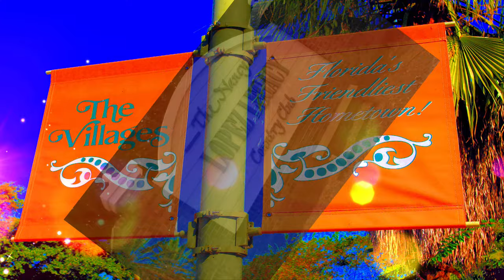Nancy Lopez Country Club and Restaurant at The Villages FL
"A casual dining spot with a full-service bar, great for lunch and dinner. Offering soups, sandwiches, steaks, seafood and pasta."

Nancy Lopez Counntry Club and Restaurant